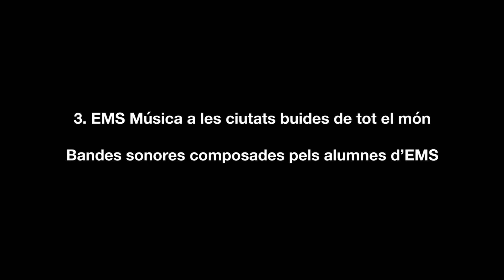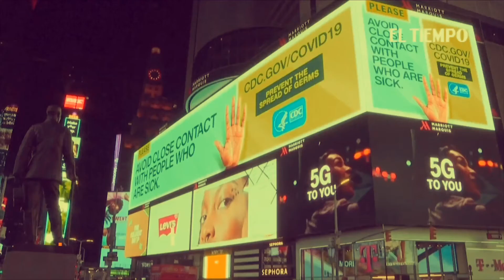Música a les ciutats buides del món - EMM d'Olesa de Montserrat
Selecció de treballs de composició dels alumnes d''Educació Musical Secundària de l'Escola Municipal de Música d'Olesa de Montserrat.

Música a les ciutats buides del món. Bandes sonores.

Activitat duta a terme durant els mesos de classes a distància, el tercer trimestre del curs 2019/20.

Autores: Aina Andreu, Jordina Cascante, Jana Martin i Arcàdia Garcia.
Imatges: diverses fonts